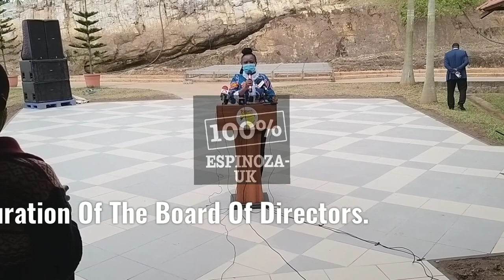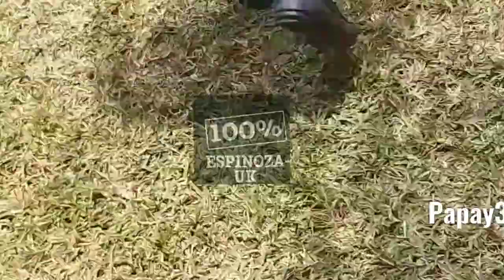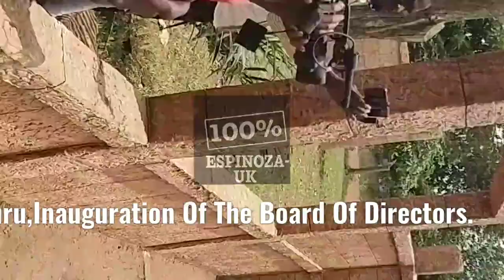Papay3 Recreational Village,A Tourist site.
Inauguration Of Bond Of Directors.

The gardens will be having full stadium, volleyball

 court,basketball court, children's play ground,

 animals kingdom and more.

This gardens will be one of the best Tourist  places in Ghana.